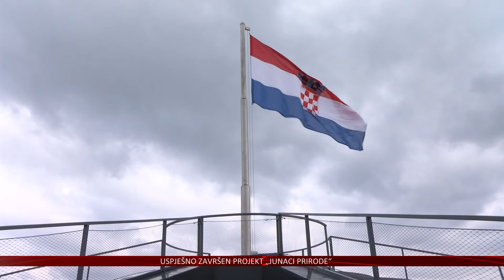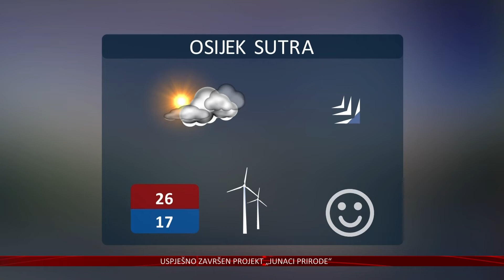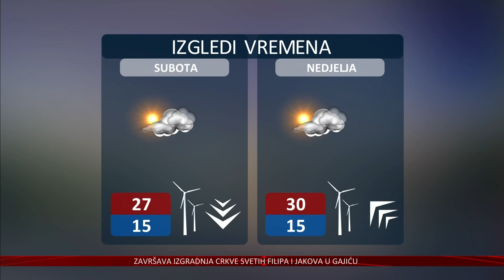16.06.2022. Vijesti Televizije Slavonije i Baranje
ZAVRŠAVA IZGRADNJA CRKVE U GAJIĆU
USKORO ĆE ZAZVONITI I CRKVENO ZVONO PRISTIGLO IZ POLJSKE

BLAGDAN JE TIJELOVA
„POTREBNO JE MALO LJUBAVI I DOBROTE DA POKRENEMO KOTAČ KOJI MOŽE PROMIJENITI SVIJET“

"TREBAM TE!"
SREDNJOŠKOLCI NA KAZALIŠNIM DASKAMA O TEMAMA KOJE „BOLE“ MLADE